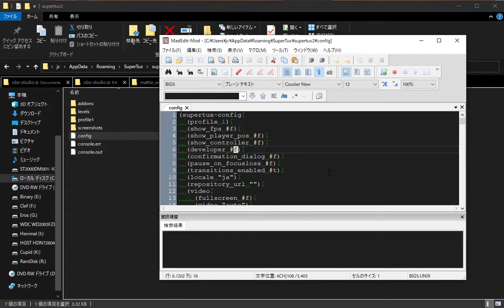[OBS] SuperTux: Activate Developer Mode.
Worldmap: Mattie's World/DOOM Islands (SuperTux/addons@02ab055027fc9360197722c9f5465621a204f2d0)